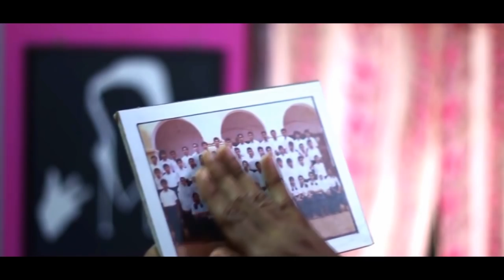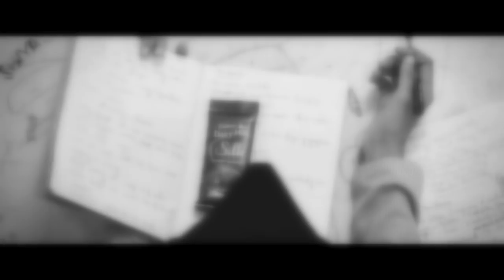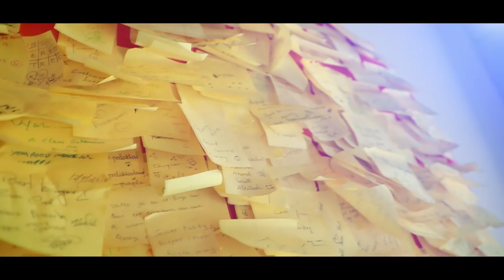A Knot Film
Al Jedheed + Faseela